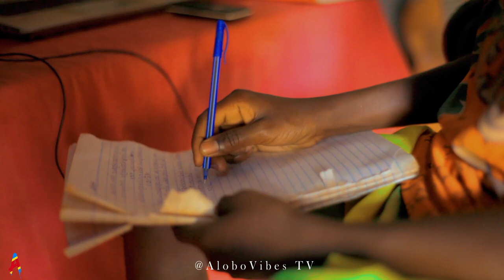TAZAMA MTOTO MWENYE KIPAJI CHAAJABU KUTOKA KWENYE FAMILIA YA KI KRISTO,DADA ZANGU WALIONA,FOUNDER TZ